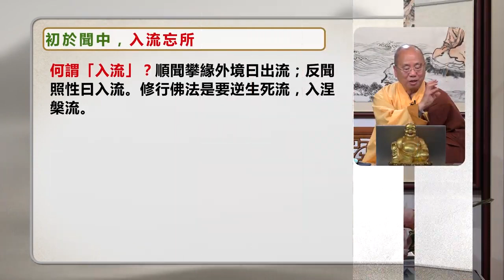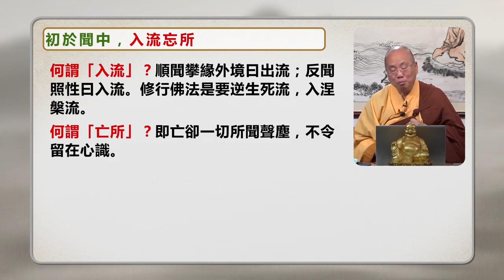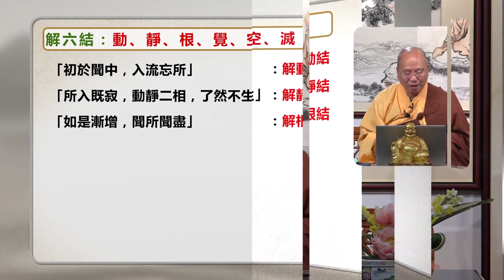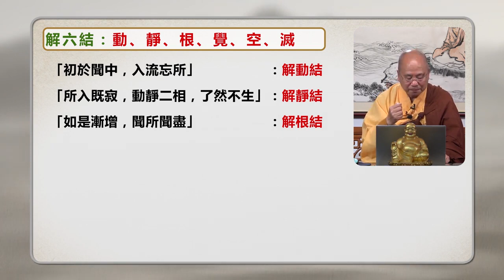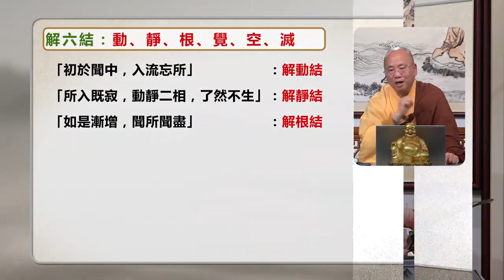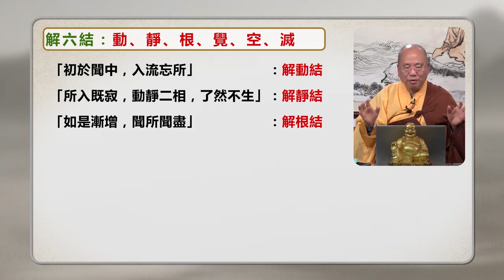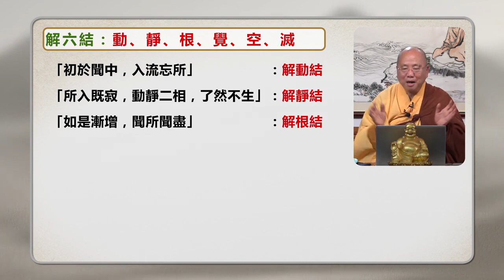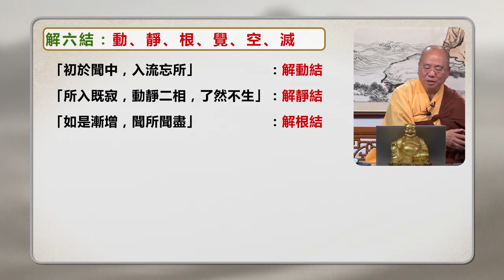粵語講述 中文字幕 佛說觀無量壽佛經 第三十五講 觀成法師主講